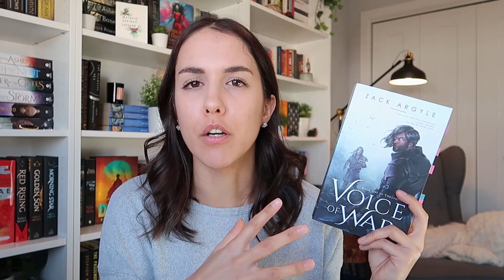BOOKS I READ IN MARCH! • small reading wrap-up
Hello friends! March hasn't been the craziest reading month for me due to the launch of my Etsy shop, but I still ended up reading 4 books and I wanted to share them with you because 3 out of them were amazing reads! what books did you read this month?

→ book depository: shop over 20 million books with free delivery worldwide

☆ my links ☆
• etsy shop
• amazon wishlist

• when did you start booktube? → june 2020
• where are you from? → quebec, canada
• why do you have an accent? → my first language is french!